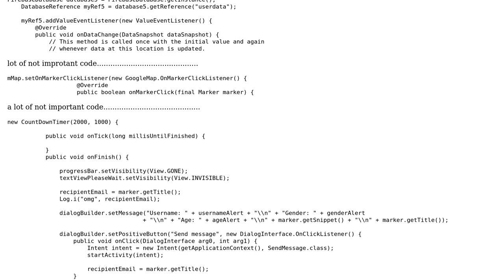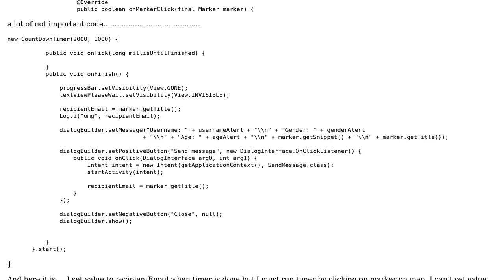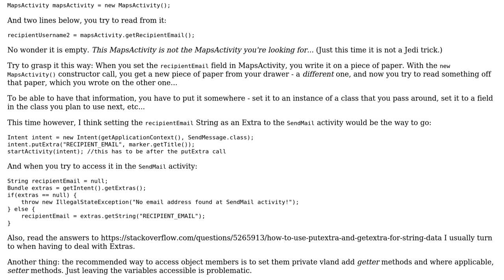Get value from another class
With thanks & praise to God, and with thanks to the many people who have made this project possible! You are responsible for your own actions.